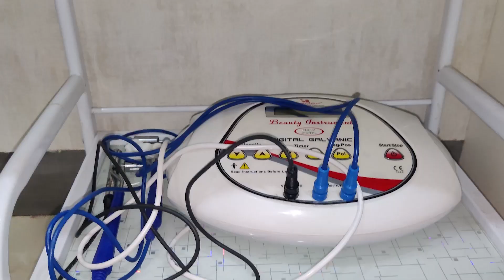প্ৰধানমন্ত্ৰী মোদীয়ে ভিডিঅ’ বাৰ্তাৰ জৰিয়তে প্ৰত্যক্ষ কৰিলে অসমৰ নিযুক্তি প্ৰক্ৰিয়া